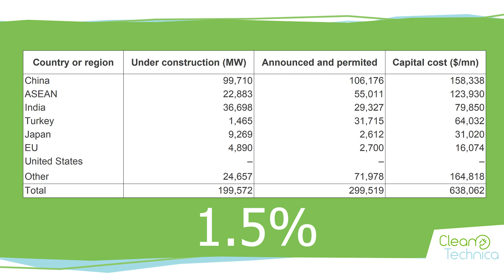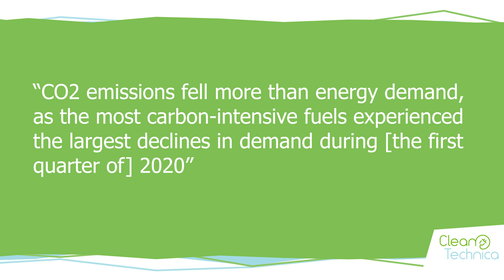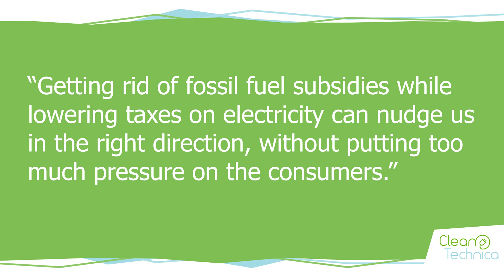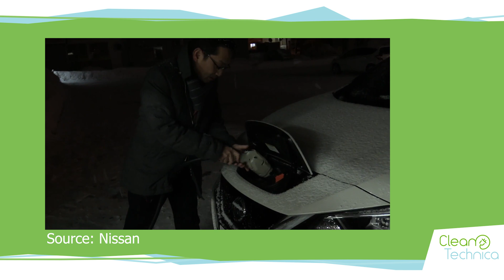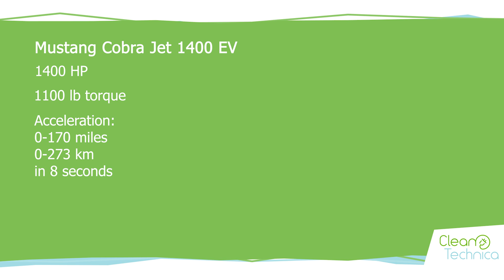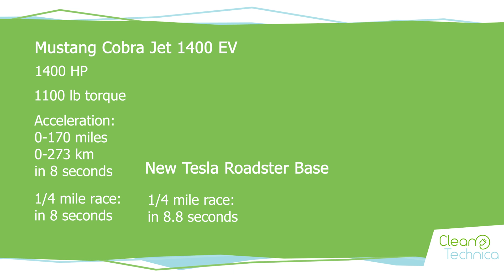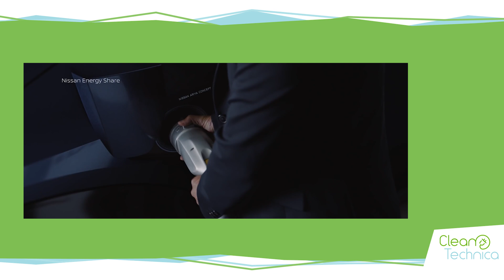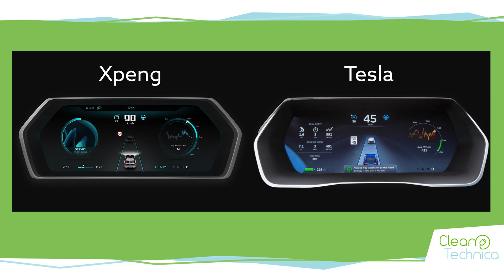CleanTech Weekly News Show | EVs, Charging and Climate Change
This is CleanTechnica's weekly news show. We decided to do this because there is an information overload problem in the world. Just keeping up with the most relevant news is starting to be a full time job. Some articles can be summarized in one sentence while others deserve more context. We will aim to keep the news show under 20 minutes every time.

Stories covered in this week's broadcast:
0:40 Sweden Shutters Last Coal-Fired Generating Plant 2 Years Early

3:51 Satellite Data Shows Amazon Rainforest Is Drier And Could Be At Risk For Fires

4:37 CHAdeMO releases version 3 of their charging protocol
(article is still being written)

5:58 Ford and Lincoln cancel EV SUV with Rivian

6:28 Introducing Ford’s 1400 HP All-Electric Mustang Cobra Jet

7:21 Mercedes-Benz Is Done Chasing The Hydrogen Fuel Cell Car Dream

8:32 KIA Teases 800 Volt 300 Mile EV With 25 Minute Recharge Time

9:28 Hyundai Prophesy To Replace Ioniq In 2021

9:53 Next Nissan Electric Car Revealed in Patent Filing

10:17 CO2 levels in 2100 might make us a lot dumber
(article still being written)

12:38 Xpeng P7 Boasts Longest Range Of Any EV Sold In China